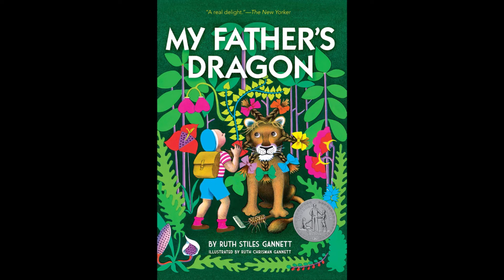Upcoming Animated Films (2022-2024)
Again, marked as kids so y'all can't pester me with fake movies like "Sing 3: The Rise of Communism" or something. Song is "Hold My Hand" by Lady Gaga from Top Gun: Maverick. Both the song and the movie slap so hard.